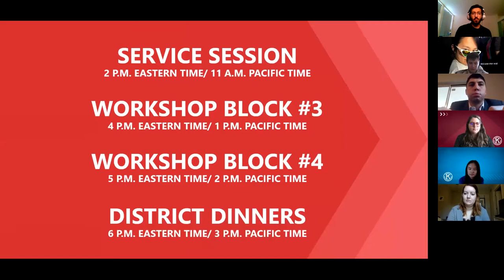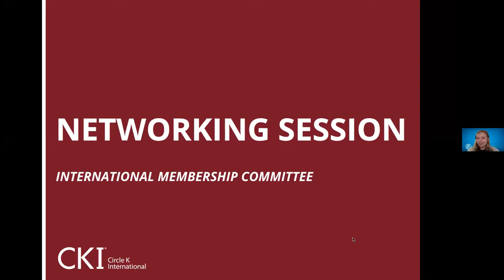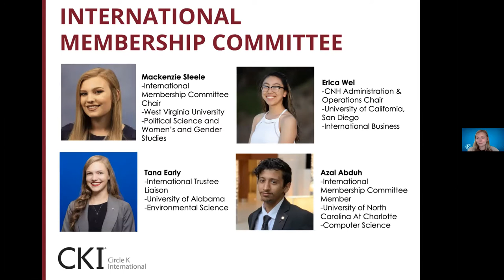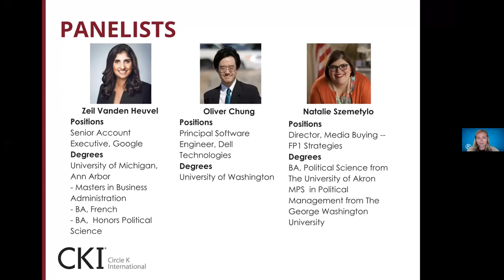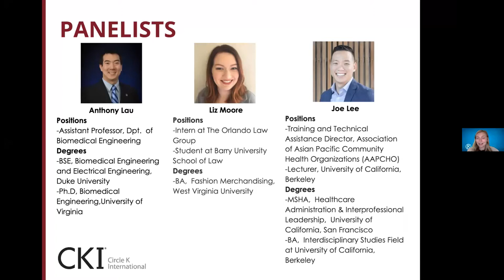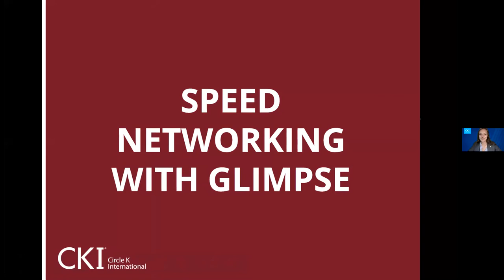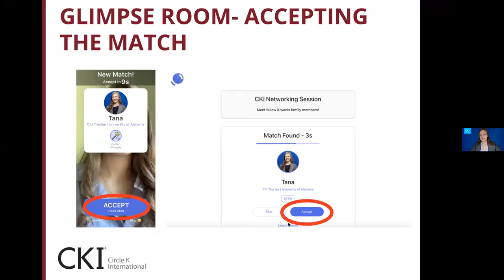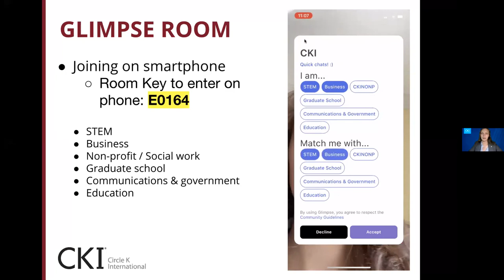Alumni Panel Networking Session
Get the chance to network with professionals in your desired field using the Glimpse app.